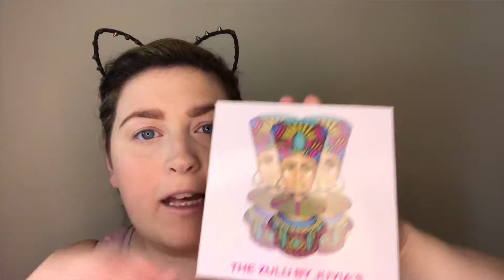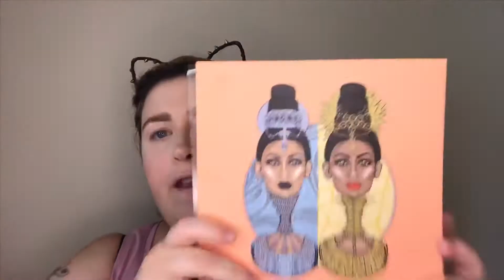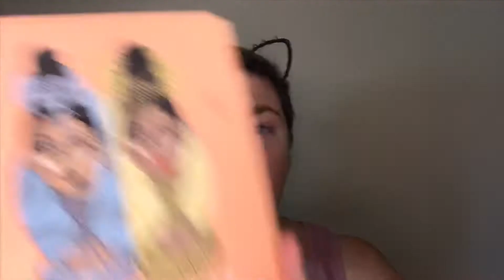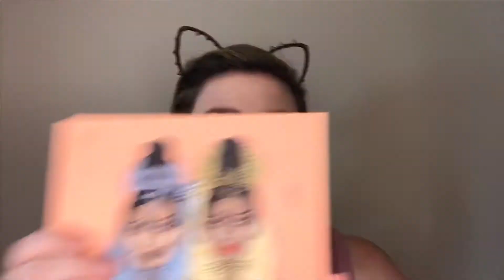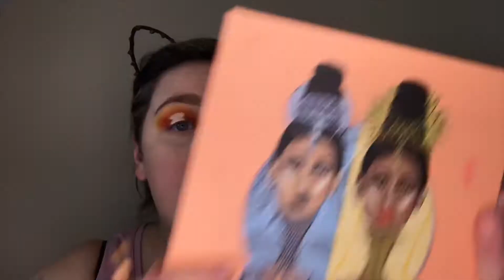August 2018 favourites and my current favourite makeup look 👀 Steph’s Glow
Hi Guys, welcome back! In today’s video I will be video showing you my current favourite products. I will also be showing you my current favourite makeup look using these products.

FAQ:
What do you film on: My Iphone 7 Plus
Why is your channel called Steph's Glow: I am obsessed with highlighter so it seemed fitting!